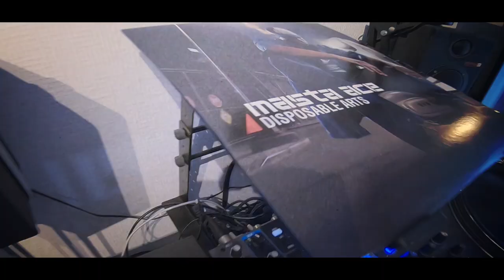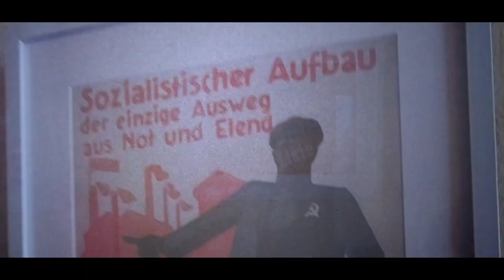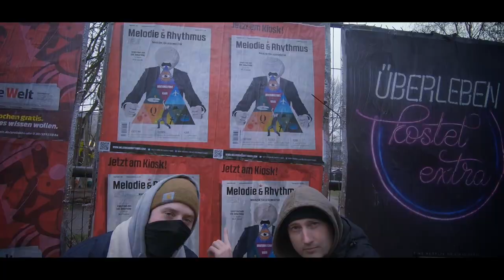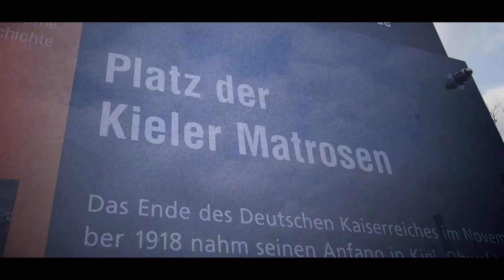Master Al & Albino - Zu radikal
Erste Videoauskopplung aus dem gemeinsamen Album Die Rückkehr des Deus Ex Machina. Mit fetten Drums von Homie 12 Finger Dan...